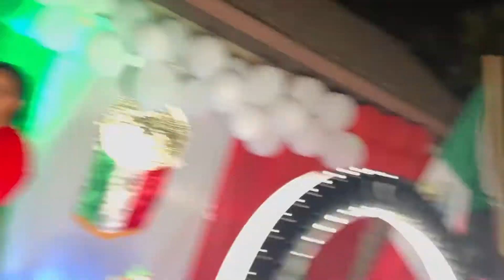vlog🇲🇽 Fiesta Mexicana 🇲🇽+3años que no iba a una lavandería 🧺